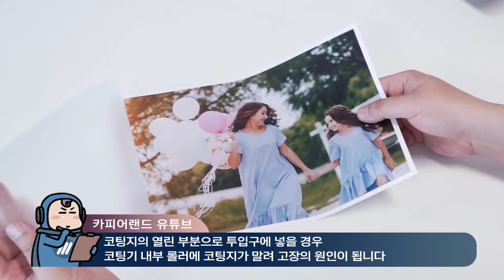카피어랜드 코팅기/ProLami HC-4330 사용방법 동영상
카피어랜드 A3 코팅기 H390 사용 방법입니다.

코팅기 사용 방법
1. 바닥이 평평한 곳에 설치해 주세요.
2. 전원 케이블 연결 후 기기 후면에 위치한 전원 스위치를 켜 주세요.
3. 사용할 코팅지 두께에 맞춰 레버를 돌려주세요.
4. 스위치를 열 코팅으로 바꿔준 후 3~5분 가량 예열해 주세요.
5. '작동' 글자 앞 녹색 LED가 점등되면 코팅이 가능합니다.
6. 받침대를 배출구 부분에 조립해 주세요.
7. 코팅하려는 문서와 코팅지(코팅 필름)을 준비해 주세요.
8. 코팅할 문서를 코팅지에 잘 맞춰 넣어주세요.
9. 닫힌 부분을 앞으로 하여 코팅기 투입구에 넣어주세요.
10. 코팅 완료 후 바로는 코팅물이 뜨거우니 조금 뒤에 사용해 주세요.

*50~200mic 코팅지 사용이 가능합니다.
*사용 중 코팅지가 말렸을 경우 역회전 버튼을 아래로 내려 용지를 꺼내주세요.